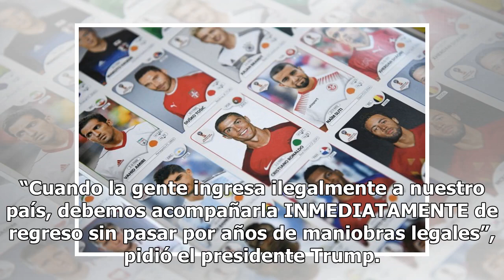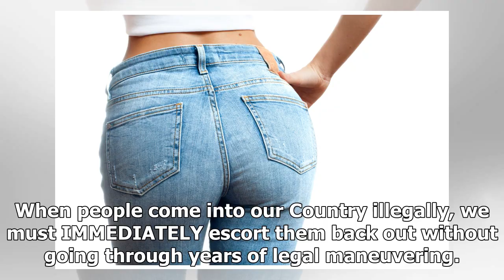Trump pide que indocumentados sean deportados “sin maniobras legales”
El presidente Trump aboga por deportar a inmigrantes sin procesos judiciales. El presidente Donald Trump consideró que cualquier inmigrante que ingrese como indocumentado a los Estados Unidos deberá ser expulsado sin “maniobras legales”. Desde hace semanas, el mandatario ha mantenido esa postura, en...